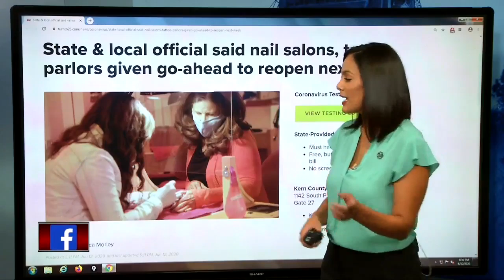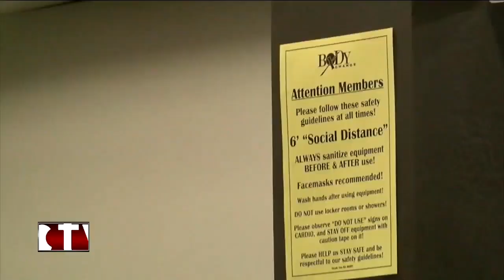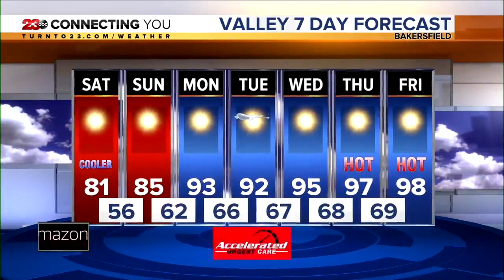23ABC News Latest Headlines | June 12, 6pm